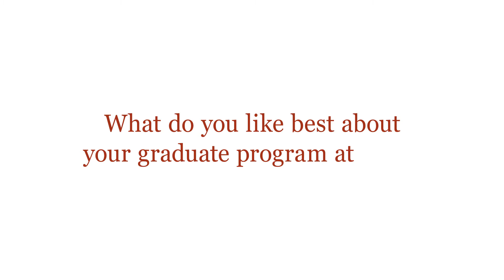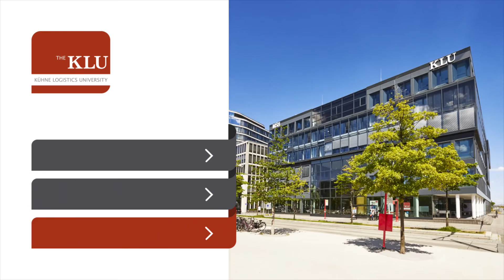KLU students experience: What do you like best about your graduate program?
Are you interested to study the Master of Science program at Kühne Logistics University? Not sure what it’s about? What do you actually learn? If you need some first-hand information from our students you should watch this video.